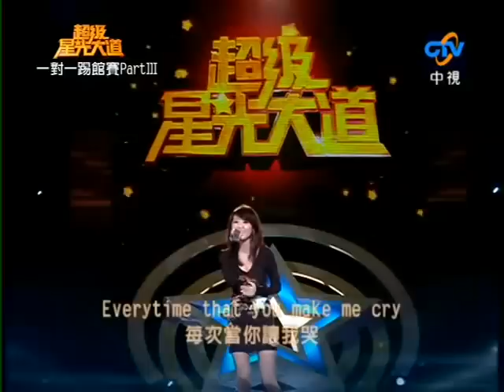鄭可為 - 夠不夠